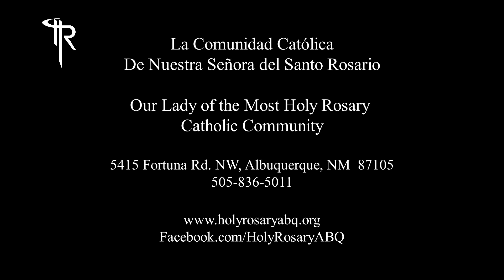Reflexion diaria de las Escrituras; 26 de Marzo del 2020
Jueves de la IV semana del Cuaresma

“Así como Dios eligió a Moisés, así nos elige a cada uno de nosotros para descubrir y revelar el verdadero mensaje de Su Gloria!”

La Comunidad Católica
De Nuestra Señora del Santo Rosario
Our Lady of the Most Holy Rosary
Catholic Community

Facebook.com/HolyRosaryABQ